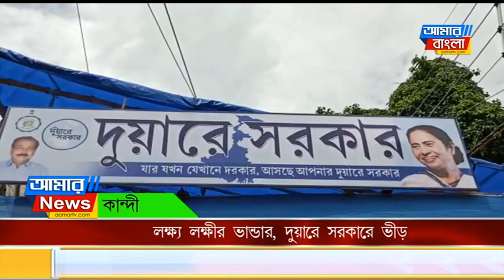লক্ষ্য লক্ষীর ভান্ডার, দুয়ারে সরকারে ভীড় কান্দিতে-কান্দি